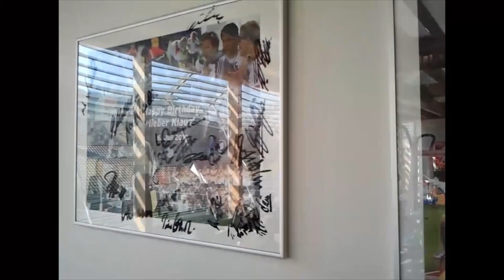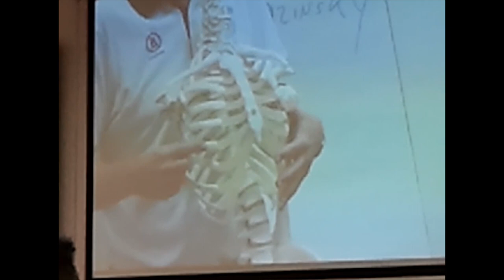Sportosteopathie Ausbildung in der Eden Reha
Anspruchsvolle Ausbildung für Sport - Physiotherapeuten.
Holistische osteopathische Denkweise.
Effiziente Techniken unter Ausschluss von Red Flags.
Spitzensport Rehabilitation.